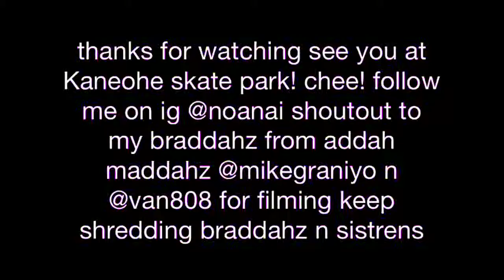Nainoa Andrade skateboarding 2013 edit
via YouTube Capture Kaneohe skatepark , skateboarding, ford island, farrhington skatehawaii, sk8h,i mike g, vanhelsing ,shaka , \!!!/